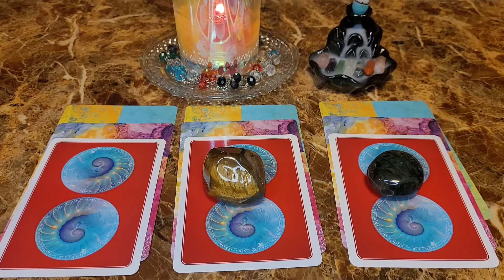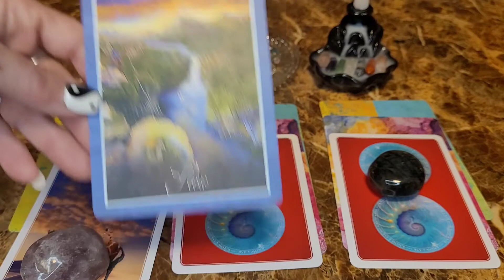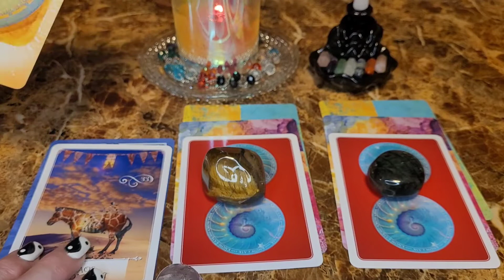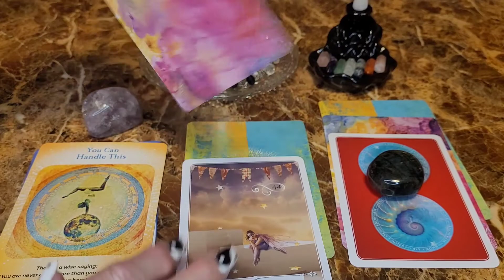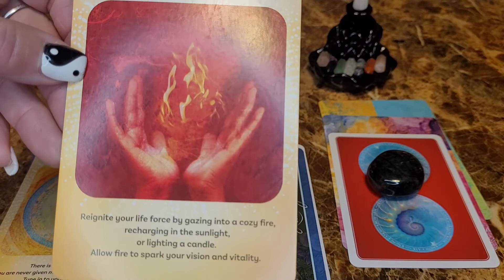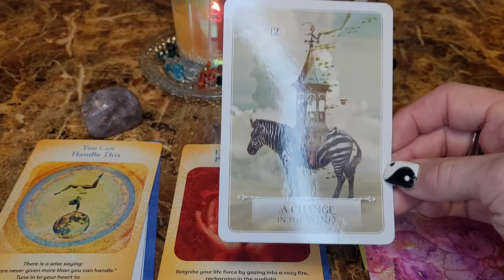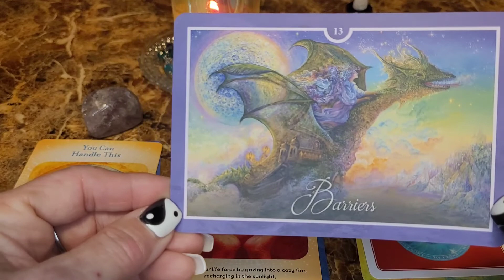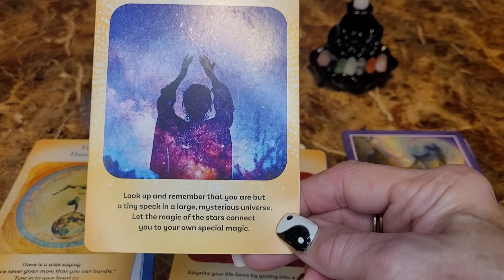Tuesday night Pick-a-Pile Crystal & Oracle Healing with Empath Empowerment Message 🔮💖🌟